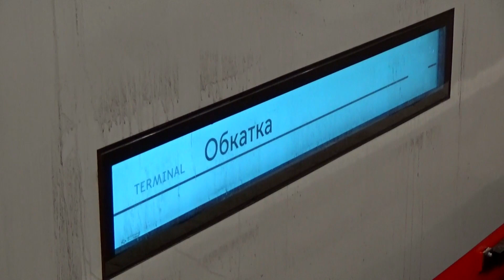"ПРЕМЬЕРА!" Электропоезд 81-775/776/777 "МОСКВА-2020" на обкатке по Калужско-Рижской линии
Всем привет, сегодня на моём канале Daniil 96 снял впервые на видео обкатку нового метропоезда серии 81-775/776/777 "МОСКВА-2020" по Калужско-Рижской линии. Огромное Вам спасибо, за Вашу активность на канале, буду продолжать радовать новыми съёмками железнодорожного, метро и наземным транспортами Москвы и области. Мы вместе сила:-)

Электропоезд 81-775/776/777 "МОСКВА-2020" (приписан ТЧ-10 Свиблово), резервом следует по 2 пути.

Снято на станции метро Беляево, Калужко-Рижская линия, Московский Метрополитен. 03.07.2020 г.